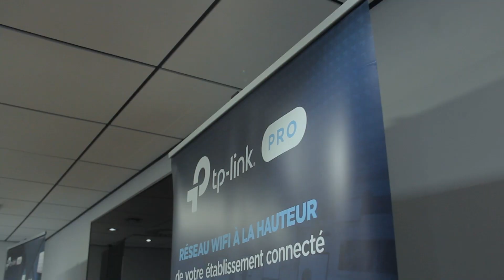Workshop Solutions Omada 2024 par TP-Link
Partout en France.
Dates et lieux :
- Jeudi 7 mars à Montpellier
- Mardi 19 mars à Nantes
- Mercredi 20 mars à Bordeaux
- Jeudi 21 mars à Toulouse
- Mardi 26 mars à Lyon
- Jeudi 28 mars à Caen
- Jeudi 28 mars à Aix-en-Provence
- Jeudi 4 avril à Paris
- Mardi 9 avril à Clermont-Ferrand
- Mercredi 24 avril à Lille